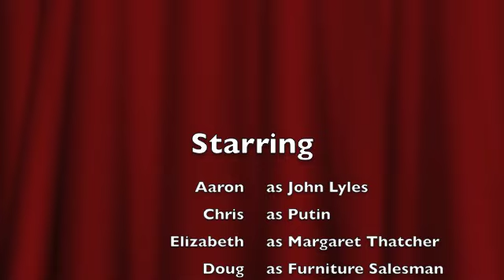Clue по-русски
Russian Clue